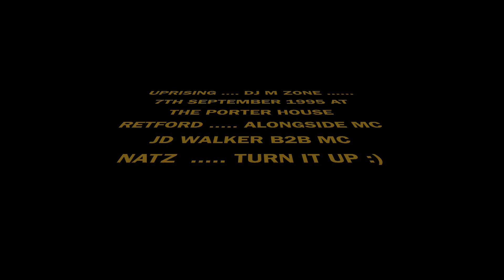Uprising DJ M Zone 7-9-95 MC JD Walker & MC Natz B2B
Uprising DJ M Zone wicked sets from way back when and very rare now days.